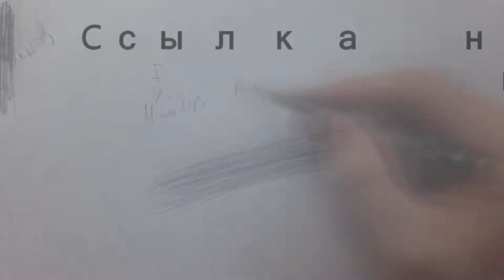Портрет с Нуля (Сможет Каждый!)